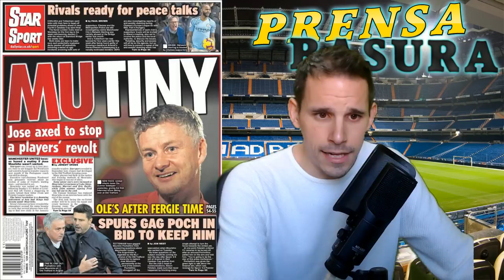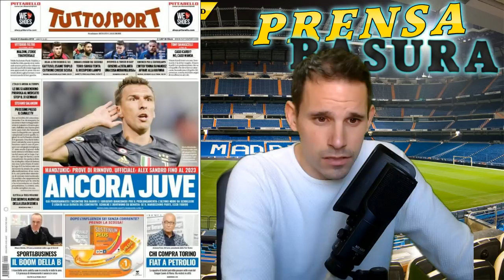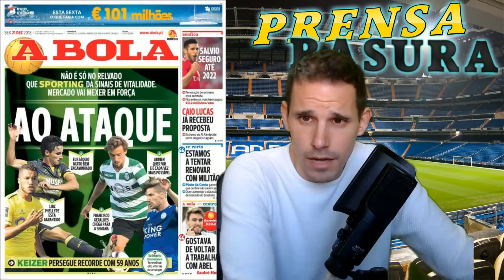FLORENTINO NEGOCIA CON MOURINHO según MD + RETRATADA LA PRENSA CULÉ + "O SE VA MOU O NOSOTROS"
PRENSABASURA :: SECCIÓN DONDE ANALIZAMOS LAS PORTADAS DE LOS DIARIOS DEPORTIVOS DE ESPAÑA E INTERNACIONAL DEL DIA 21 DE DICIEMBRE DE 2018 CON EL FICHAJE DE MURILLO POR EL BARCELONA COMO PRINCIPAL NOTICIA + LA AMENAZA DE LOS JUGADORES DEL MANCHESTER UNITED CON MARCHARSE SI NO DESPEDÍAN A MOURINHO